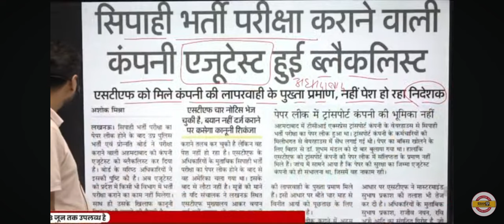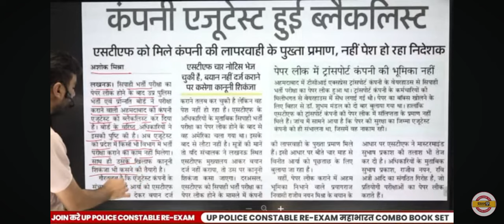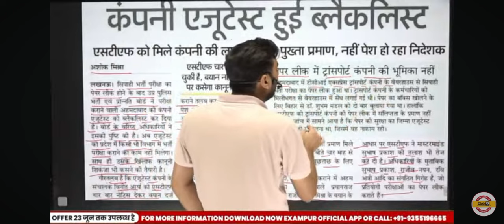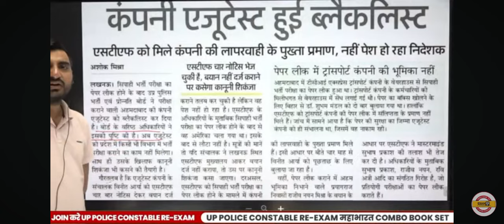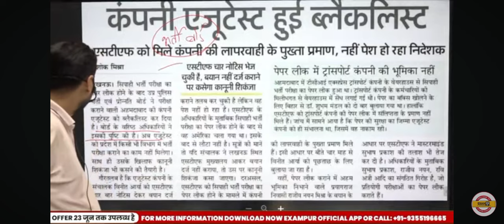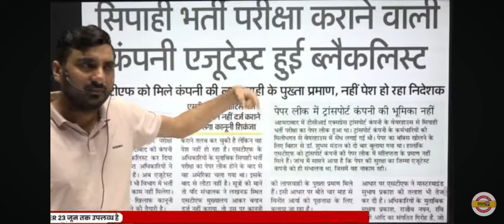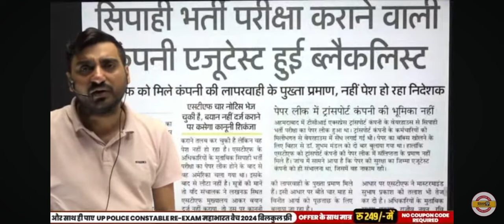Up Police 60244+ भर्ती | OMG अनर्थ हो गया !भर्ती EXAM कम्पनी रद्द नहीं होगी परीक्षा 😭 अब क्या होगा ?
gk question
gk questions
and fact
questions
gk question in hindi
quiz questions
trivia questions
gk questions in english
10 gk questions
UPPSC Assistant Review Officer Exam 2020 Cut Off
marks Review officer
UP RO/ARO General Hindi Previous Year Question
Papers,
RO ARO Lectures in Hindi Best Channel For R0 ARO